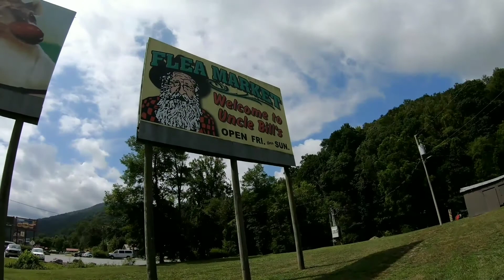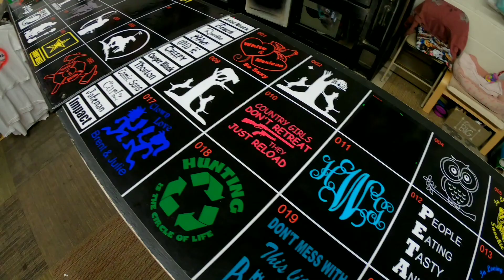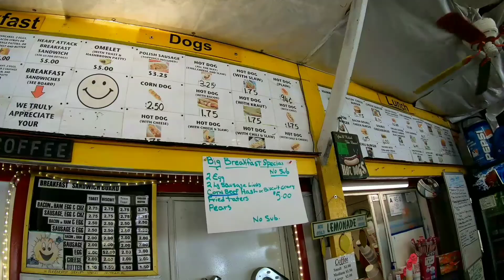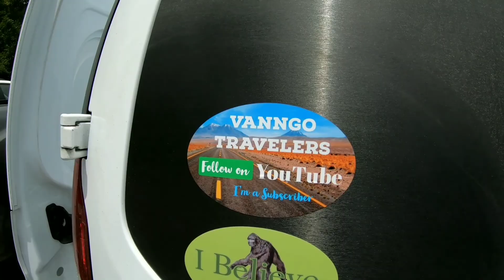Van Life | Cool Finds | Abandoned Motel | Flea Market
Episode 19 - August 2019
Abandoned Motel
Uncle Bill's Flea Market